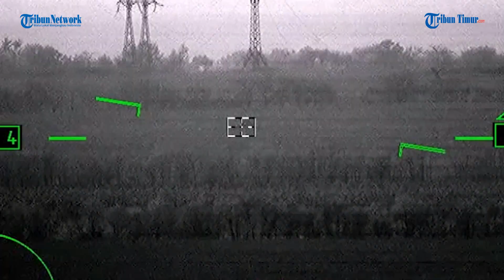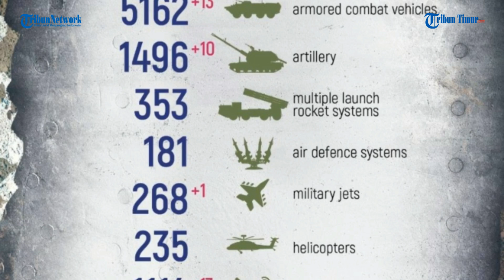Berlatih Teknik Menembak dari Peluncur Granat, Personel Dimobilisasi Semakin Mahir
TRIBUN-TIMUR.COM - Rekaman personel yang dimobilisasi menguasai taktik pertempuran di tempat latihan di Wilayah Khabarovsk.

Penembak senapan mesin melakukan tembakan langsung berpasangan dan melatih keterampilan gerakan mereka di medan perang.

Tampak juga awak AGS-17 sedang berlatih teknik menembak dari peluncur granat otomatis pada penunjukan target dari quadrocopter.

Editor: Dika
Narator: Memet

(TRIBUN-TIMUR.COM)